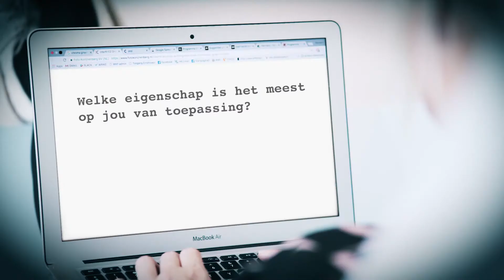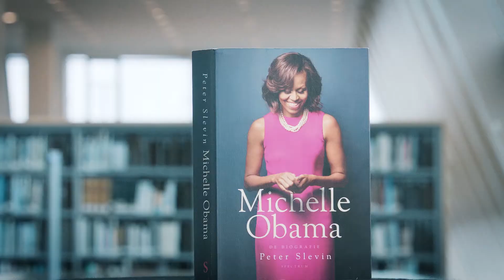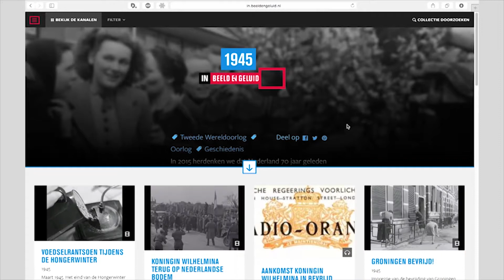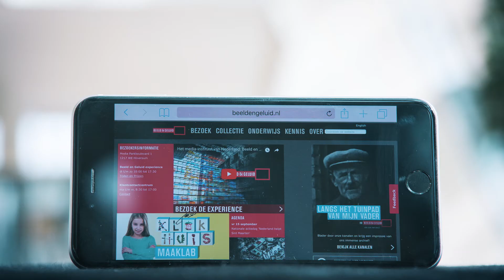Museumtalent 2017, de finalisten stellen zich voor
De finalisten van de talentprijs Musemtalent 2017 stellen zich voor in deze video.